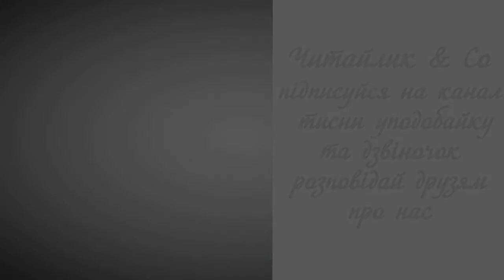Мені легшає... - Тарас Шевченко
Пропоную для вашої уваги це відео із поетичним  твором українського автора Тараса Шевченка "Мені легшає..." Бажаю приємного перегляду та задоволення від прослуховування.

Мені легшає в неволі,
як я їх складаю,
З-за Дніпра мов далекого,
слова прилітають.
І стеляться на папері,
плачучи, сміючись,
мов ті діти. І радують
одиноку душу
убогую. Любо мені.
Любо мені з ними.
Мов батькові багатому
з дітками малими.
І радий я і веселий,
і Бога благаю,
щоб  (не) приспав моїх діток
в далекому краю.